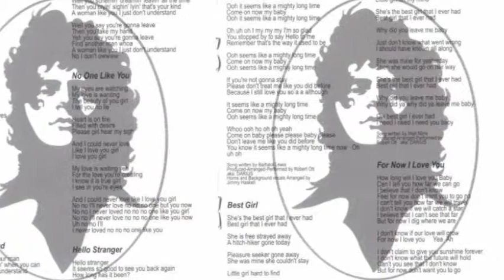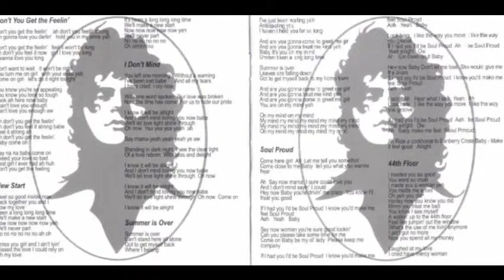Darius"Warm"1967-71 US Phych Folk Rock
Darius was one of the better obscure late-'60s psychedelic singers who did only one album. So this release of 15 previously unreleased songs -- all recorded between 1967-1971, though not many other details are given on this disc -- is quite welcome. The material's pretty good, too, though not as sharply refined and hard-hitting in its impact as the sole, self-titled Darius album. Darius really did have an unusual mix of flavors, leaning toward folk-rockish tunes and philosophical lyrics of tense introspection and confusion. Yet he had quite a blue-eyed soulful voice, one capable of both a hurtful quaver and keening screams, and also had a good knack for romantic pop melodic hooks. Though the production quality and songwriting are uneven, all of these qualities are out in force through most of Darius II, whether it's the gutbucket soul-folk of "Don't You Get the Feelin'" (heard here in two versions); the foreboding acoustic acid folk of "New Start," "Best Girl," and "No One Like You"; or the comparatively jubilant soul-pop of "I Don't Mind" and "Summer Is Over." "44th Floor" borrows very liberally from the soul classic "I've Been Loving You Too Long," but enjoyably so, while "Beauty" is breezy, downbeat jazz-soul/pop, if that doesn't sound like too many adjectives to fit into one tune. "For Now I Love You" is excellent, moody late-'60s acid folk-pop, melodically similar to Three Dog Night's "Easy to Be Hard," but texturally far more similar to the bent, orchestral psych-folk-rock of his friend Bobby Jameson. And the cover of Barbara Lewis' classic "Hello Stranger" is quite cool, with its imaginative, unclassifiably weird organ-synthesizer-like sounds. Only intense collectors are going to end up hearing this record, but unlike the bulk of such collections, this really is worth hearing by less-specialized listeners who'd like to catch up on a significant -- and accessible -- late-'60s talent who somehow missed getting his music out in significant numbers.